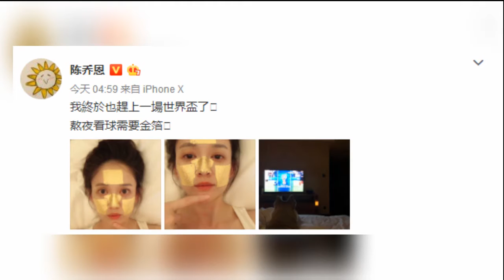陈乔恩自信晒纯正素颜，瘦了之后颜值飙升，发际线问题也没了